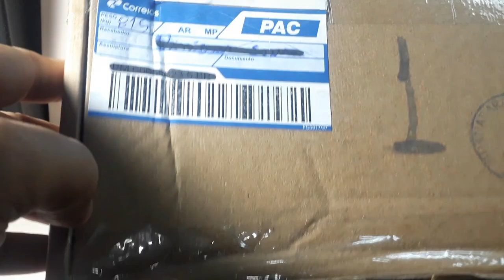Unboxing + Resenha do Mestre: Kimeron Miniaturas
Olá pessoal! No vídeo de hoje nós recebemos miniaturas novas! Desta vez da empresa nacional Kimeron, mostramos as que recebemos e falamos um pouco sobre elas.

Você pode comprar várias miniaturas da Kimeron na loja deles, através dos link abaixo:

Músicas: Everything You Wanted, by Dan Lebowitz Todas as músicas estão na Free Library do Youtube.